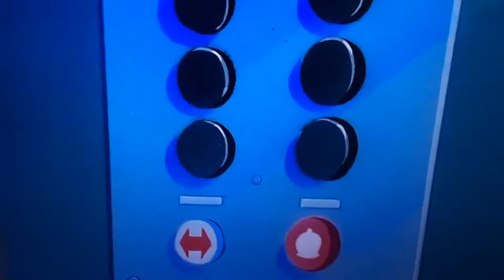timon and pumbaa saves speedy the snail from quint. (super funny) 🤣🤣🤣🤣